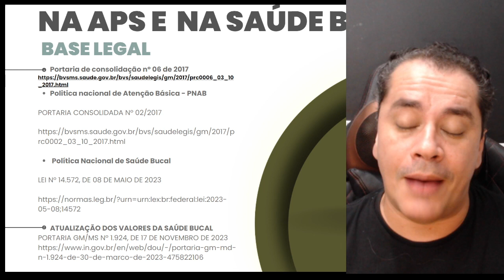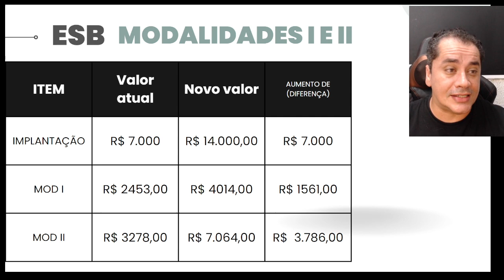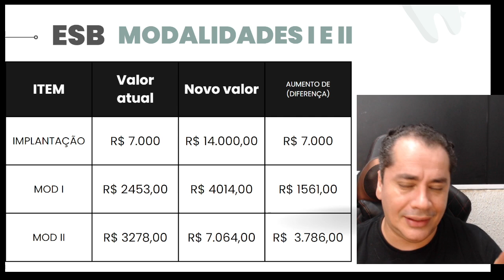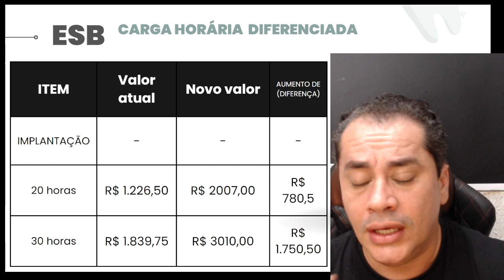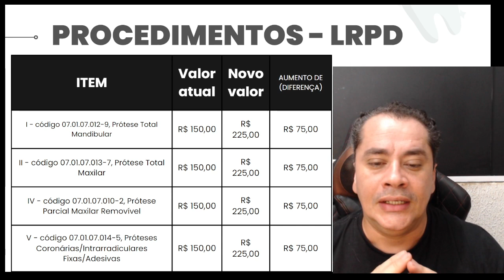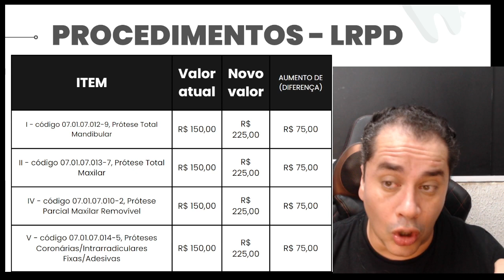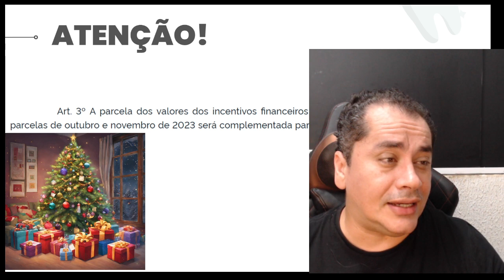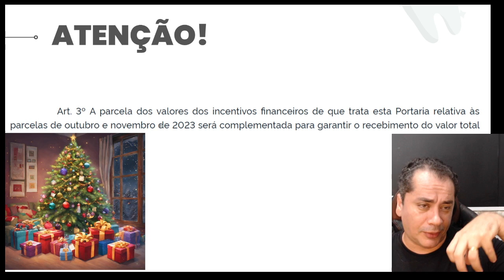Atualização de recursos da saúde bucal: Portaria 1924/2023